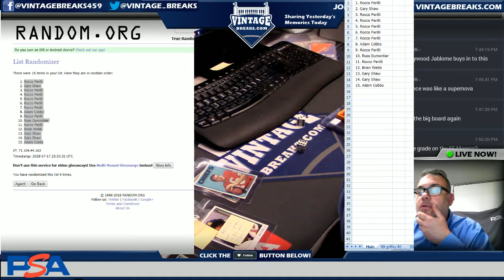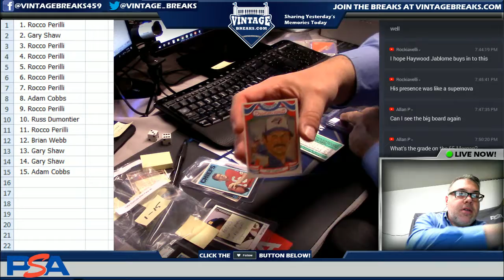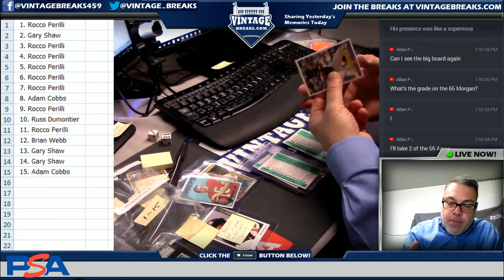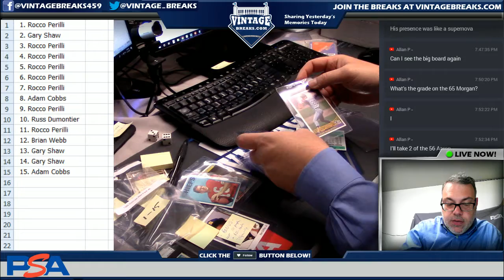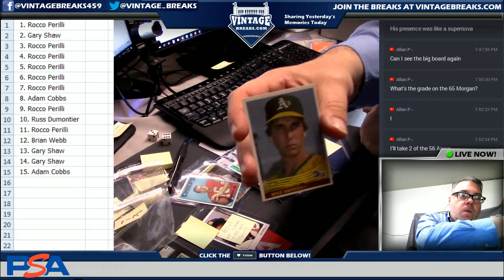7_17_18 - 1984 Donruss Baseball Wax Pack Break Video Pack Opening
Opening a 1984 Donruss Baseball Wax Pack.